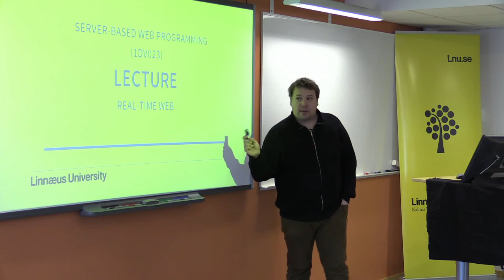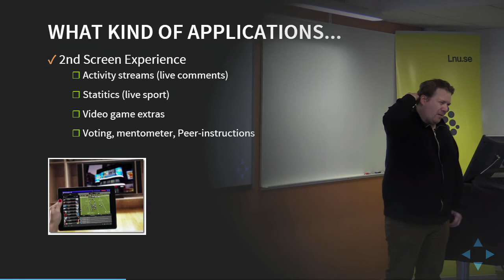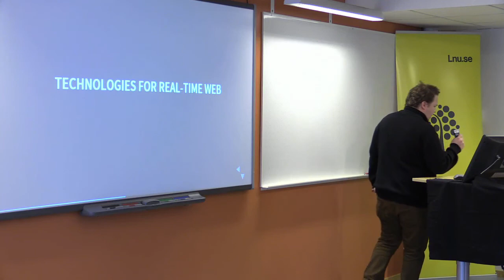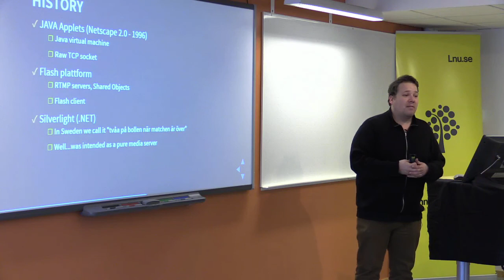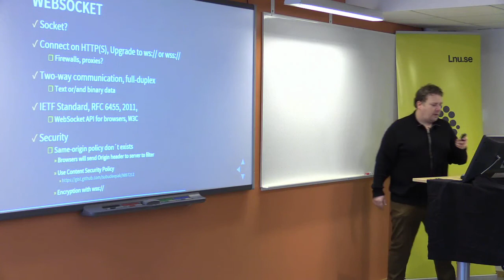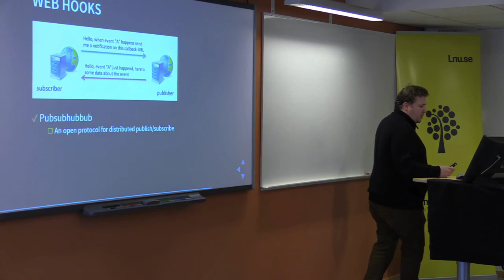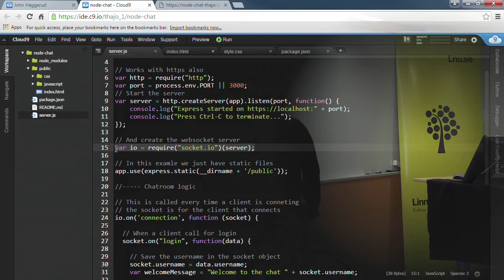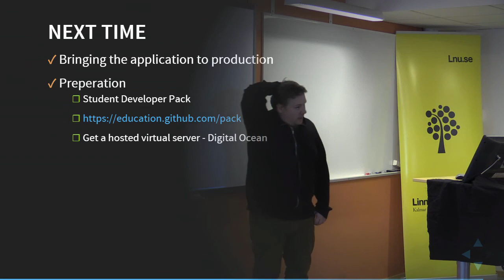1DV023 - L06 - Real-time web